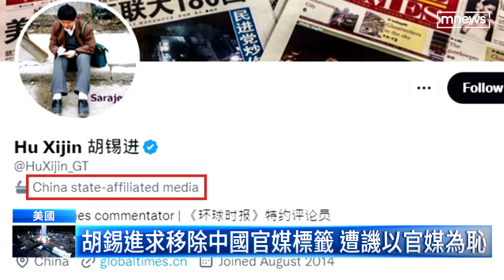馬斯克買下推特 川普發文慶祝管理層換人｜鏡新聞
世界首富馬斯克以440億美元，大約1.4兆台幣，收購推特之後，外傳將由馬斯克本人，暫時擔任執行長的職位。有分析師質疑，馬斯克曾經自稱支持共和黨，未來推特能否維持中立，是一大問題。但川普已經搶先發文慶賀推特易主，就連中國環球時報前主編胡錫進，也發文向馬斯克請求，去除他的中國官媒標籤，看來馬斯克的新推特備受期待。